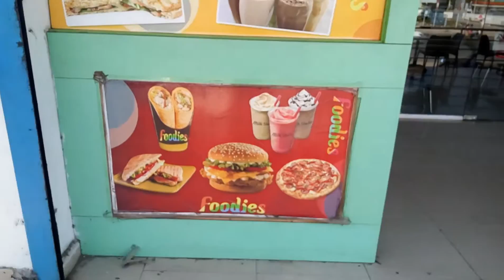Just Bake in Nagole, Hyderabad | 360°view | Yellowpages.in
Just Bake in Nagole, Hyderabad,telangana
Just Bake in Nagole, Hyderabad
Just Bake in Nagole
Just Bake Nagole, Hyderabad
Just Bake Hyderabad
Just Bake
Nagole
Hyderabad
plum cake manufactures
plum cake retailers,soft drink retailers
just bake habsiguda
just bake hyderabad telangana
just bake cake menu with prices
karachi bakery
tea cake retailers in Nagole
customised cake retailers in Nagole
cake on order in Nagole
wedding cake manufactures in Nagole
birthday cake manufactures in Nagole
cake delivery services in Nagole
bakery corporate in Nagole
cake retailers in Nagole